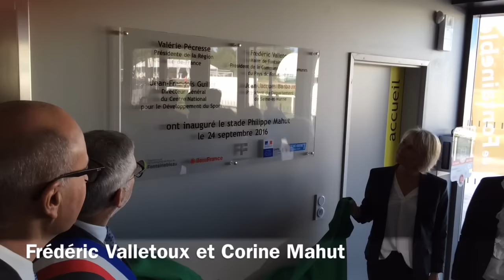Lilian Thuram, Luc Sonor et Luis Fernandez inaugurent le stade Philippe-Mahut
Inauguration du stade Philippe Mahut de Fontainebleau en présence de Lilian Thuram, Luc Sonor et Luis Fernandez, 24 septembre 2016